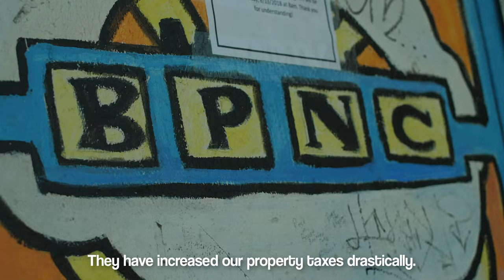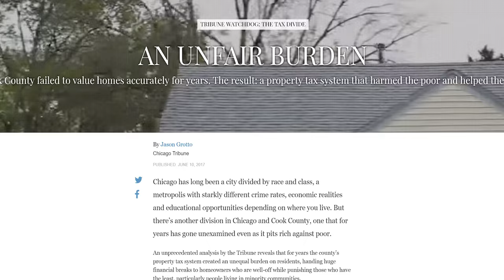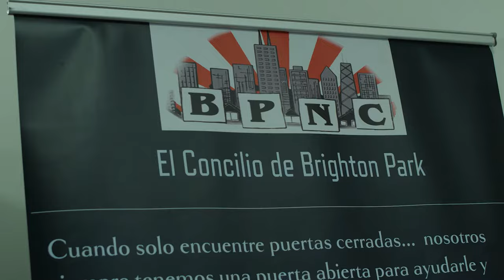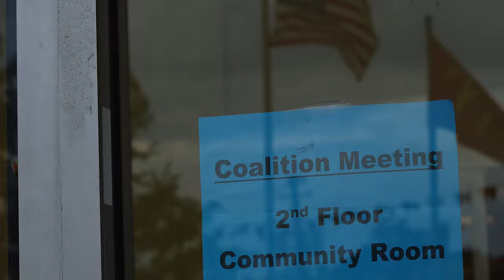BringJusticeHome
Produced as part of our collaboration with Chicago Lawyers' Committee For Civil Rights for their Bring Justice Home Fundraiser on October 2nd, 2018.